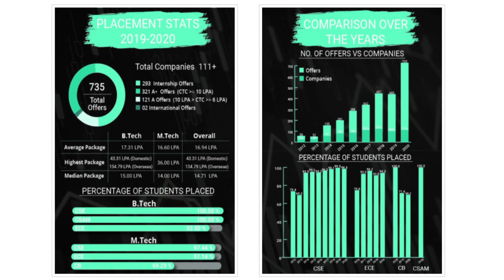MTech without GATE Score? | Admission to IIIT Delhi without GATE Score | GATE 2021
MTech without GATE score??
Really? Is it possible?
Answer to all the questions is simply "YES"! Watch this video till the end to know more about this.

Currently, I am a Software Developer at VMware, India. Prior to this, I did MTech in Computer Science from IIT Kanpur 👨‍🎓. I am originated from Kolkata, West Bengal. I am mostly fascinated about exploring Bengali (my mother tongue) literature 😍. From a collection of my hobbies (passion) I successfully implemented reading, writing, content creation, gaming and most importantly cooking (thanks to lockdown!).

🎬 G A D G E T S   I   U S E:
▶ Phone - Samsung A51
▶ Mic - Boya BYM1
▶ Tablet - Apple iPad 8th Gen 128 GB
▶ External Hard Drive - WD 1.5 TB
▶ Tripod - Amazon Basics

🏆 G A M I N G   P C   S P E C S (I do play sometimes!):
▶ Processor - Ryzen 5 3500X
▶ Graphics Card - Nvidia GTX 1660 Super
▶ RAM - Corsair Vengeance LPX 8GB DDR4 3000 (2x8GB)
▶ Motherboard - GIGABYTE B450M DS3H Motherboard
▶ Power Supply - Corsair TX650M 650W
▶ SSD - WD PCIe NVMe 240GB SSD

Admission to IIIT Delhi without GATE Score
GATE 2021
IIIT Delhi MTech CSE Admission